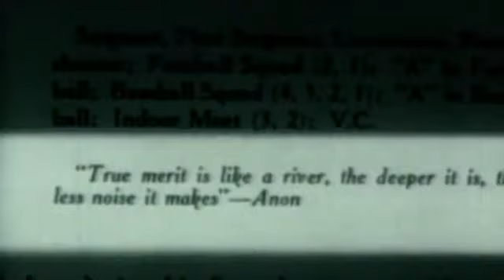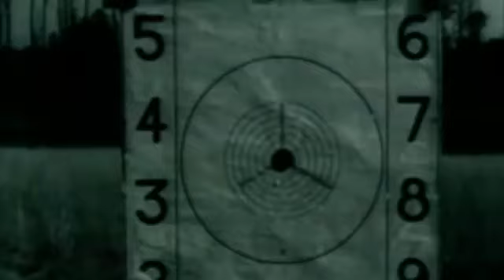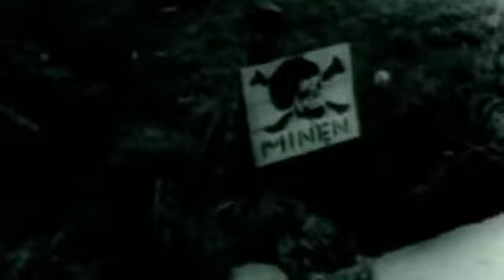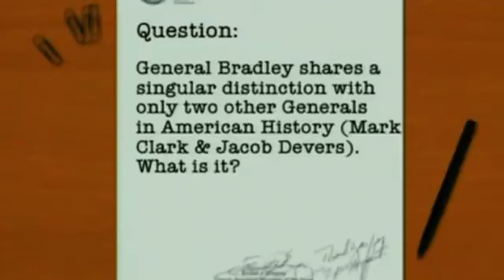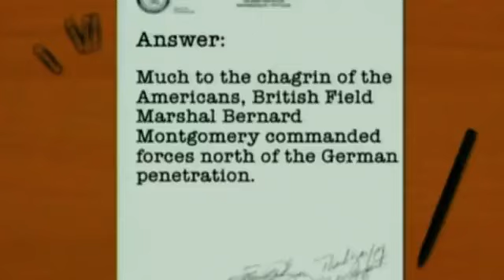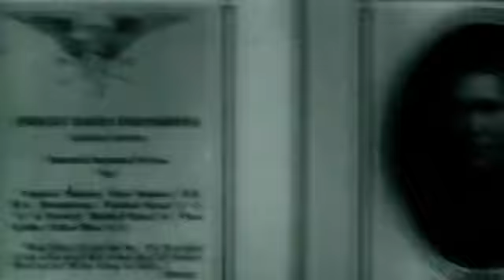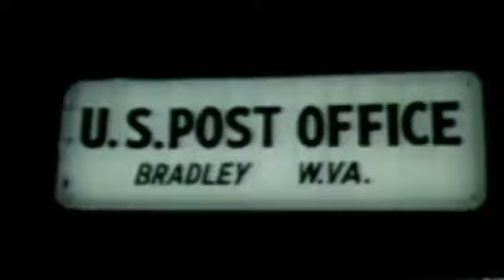LES HEROS DE LA SECONDE GUERRE MONDIALE | OMAR BRADLEY | DOCUMENTAIRE FR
Qui étaient les généraux anglo-saxons qui ont favorisé la victoire des alliés lors de la Seconde Guerre Mondiale ? Quelle fut leur carrière ? Que furent leurs principaux faits d'armes ?... Ce documentaire dresse le portrait de militaires dont nous connaissons les noms, mais dont nous ignorons souvent quel fut leur rôle : PATTON, l'un des artisans de la campagne de Normandie, EISENHOWER, le responsable de l'opération Overlord, MARSHALL, dont le nom est associé au plan de reconstruction de l'Europe, MCCARTHUR, héros de la guerre du Pacifique, BRADLEY, décisif lors de la bataille des Ardennes, MONTGOMERY, l'officier britannique qui s'est illustré lors des campagnes d'Afrique du Nord.

Bienvenue sur la chaine Documentaire - Seconde Guerre Mondiale.
Sur cette chaîne de documentaires complets en français vous retrouvez les plus beaux documentaires sur l'Histoire de la Seconde Guerre Mondiale, et des acteurs qui l'ont composé.